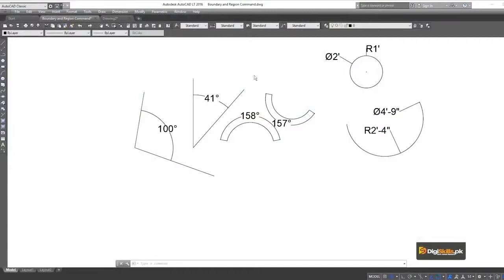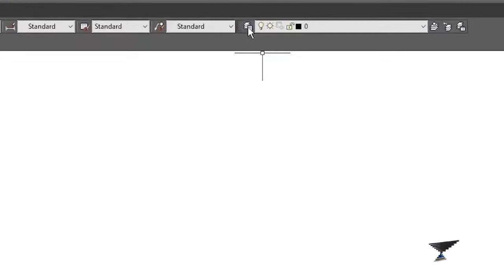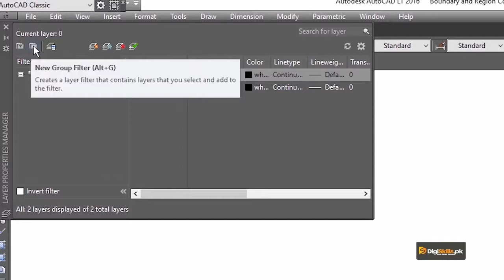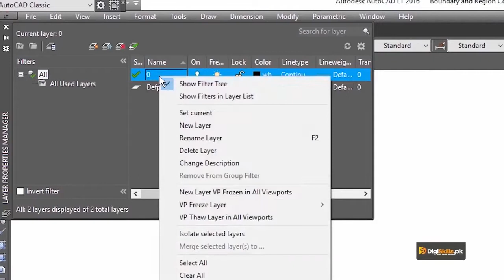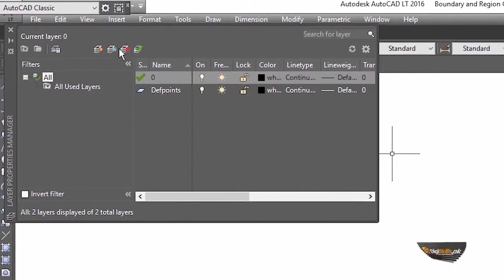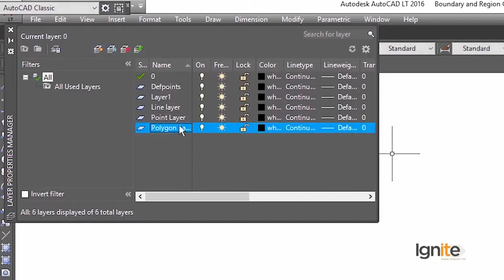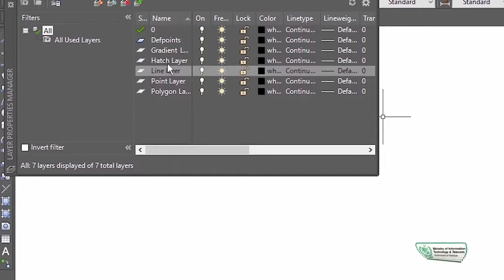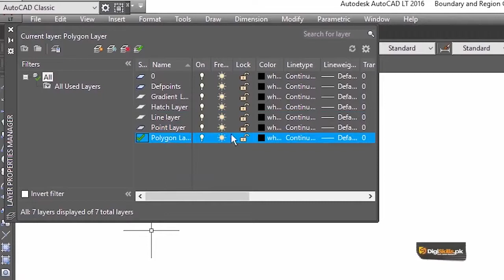AutoCAD in Urdu Hindi by Digi Skills | Concept of Layers in AutoCAD